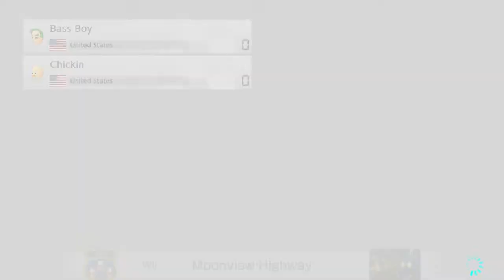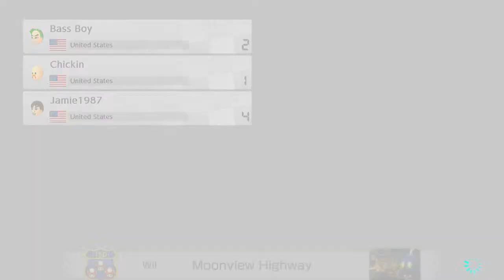Mario Kart 8 DX With Viewers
Room Code: 18YM2